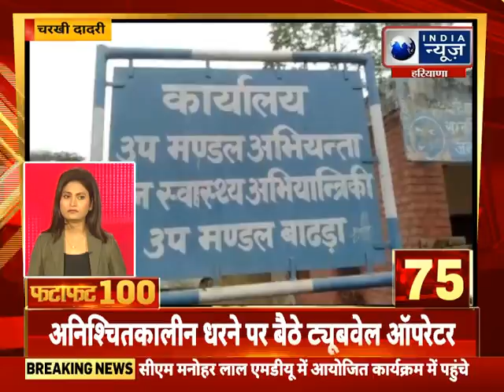Fatafat Superfast 100 News: हरियाणा में आज की 100 बड़ी खबरें | India News Haryana